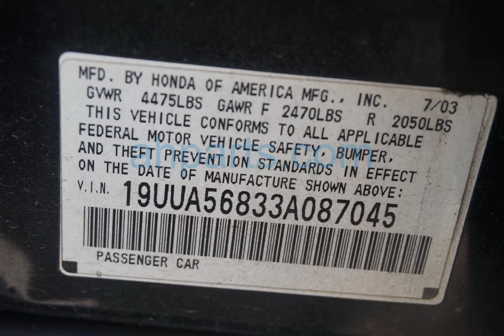2003 Acura TL 4 Door Sedan Replacement Parts Car Parting Out #19-103-3 Fix your car OEM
Buy parts for 2003 Acura TL 4 Door Sedan!

2003 Acura TL 4 Door Sedan Replacement Parts Car Parting Out #19-103-3 OEM